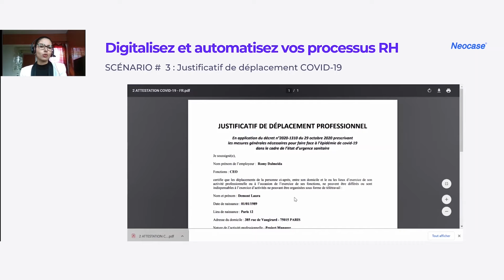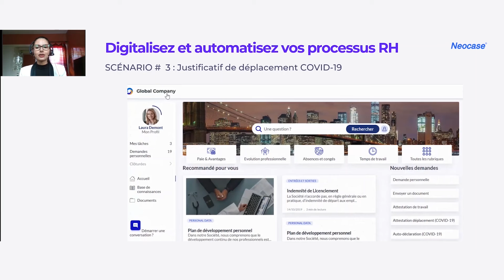Générer un justificatif de déplacement COVID 19 avec Neocase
Vous souhaitez découvrir comment générer un justificatif de déplacement COVID 19 avec Neocase ? C'est par ici !